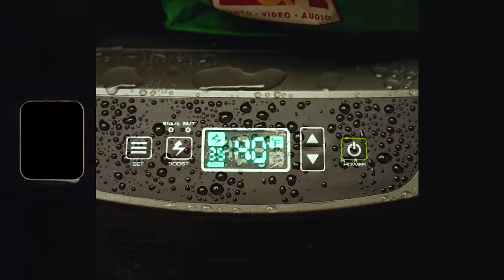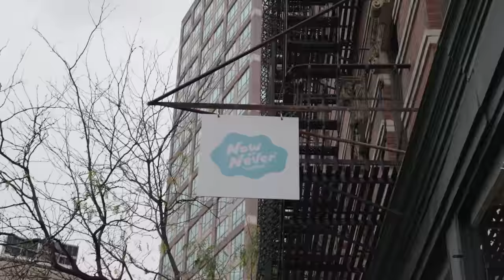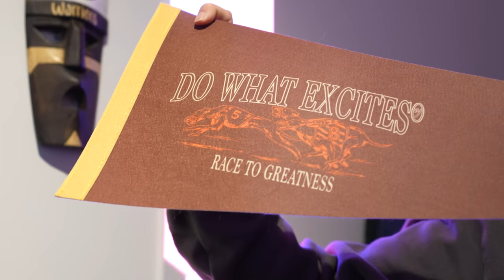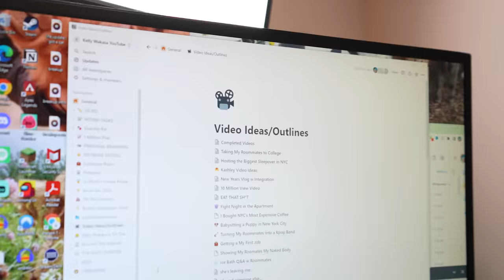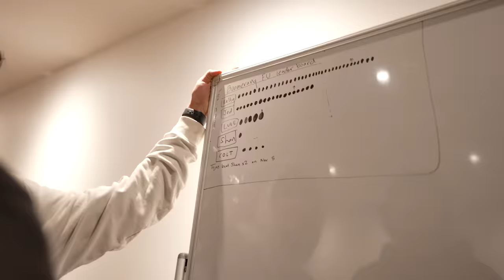My New Daily Routine in NYC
Friends!

GEAR:
Sony a7siii (main camera)
16-35mm Lens (main lens)
Rode Wireless Go 2 (dual mics)
Sony Lav Mic (shot most previous vids w this)
Spy Glasses
What I use to edit
My Camera Bag
My Computer

Get Lemonade by Internet Money, Gunna, Don Toliver, NAV and over 1M + mainstream tracks

Get Young Dumb by NOISY and over 1M + mainstream tracks